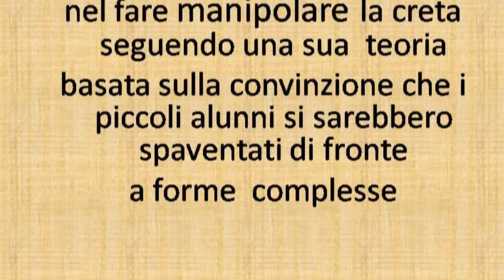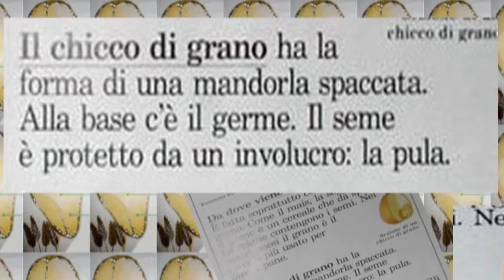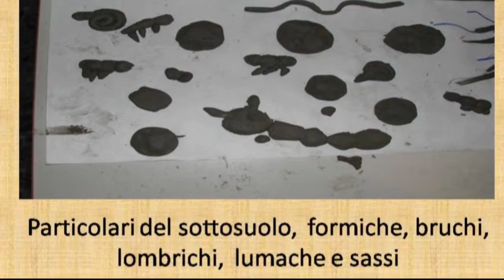Attività didattica di Giuseppe Rota ceramista di Lovere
Giuseppe Rota non è bravo solo a costruire ceramiche d'arte, ha svolto intensa attività didattica nelle scuole, anche con allievi piccoli e piccolissimi ai quali ha insegnato a manipolare la creta ed a creare forme ed oggetti semplici fino ad arrivare a forme ed opere più complesse. L'esempio riprodotto in questo video con il poco materiale a mia disposizione mi ha dato modo di apprezzare ancor di più l'opera di questo artista che continua in altri modi a diffondere l'arte della ceramica, come dimostrano i corsi che organizza per insegnanti e le dimostrazioni che effettua dal vivo nelle varie occasioni.
Un'altra ragione mi ha spinto a pubblicare questo video: i contenuti e l'ggetto della lezione di Giuseppe Rota sono l'oggetto dell'attività della quale mi occupo da molti anni: i cereali.
Vale la pena di entrare nel suo blog o di entrare nel suo sito web.
Pino Schiesari